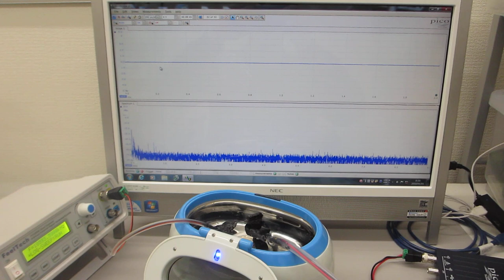超音波洗浄器による、音圧測定実験（メガヘルツの超音波発振制御技術開発）